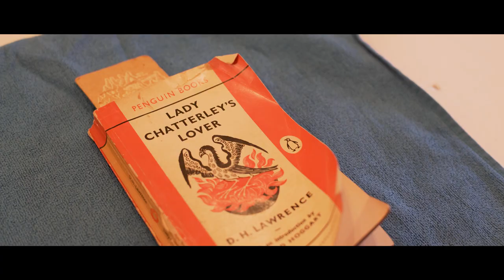Lady Chatterley's Lover UK Tour 2020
Official trailer for the nationwide 2020 tour of Lady Chatterley's Lover produced by Tilted Wig & Churchill Theatre, Bromley.

With Rupert Hill, Phoebe Marshall, Mark Hawkins, Bethan Nash, Tom Richardson, Daniel Goode and Guy Dennys.

adapted & directed by Ciaran McConville
designed by Katie Lias
lighting design by Peter Small
Sound & Music by Eamonn O'Dwyer